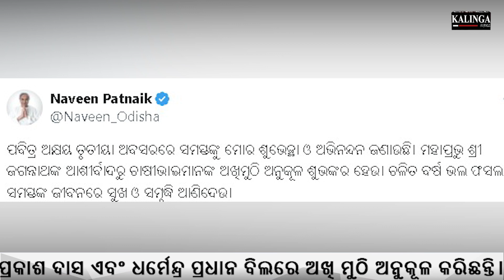BJD MANIFESTO OUT : UPTO 100 UNIT POWER CONSUMERS TO PAY NO CHARGES ! | Kalinga Scroll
ଆସିଲା ବିଜେଡି ଇସ୍ତାହାର : ଶହେ ୟୁନିଟ ଭିତରେ ରହିଲେ ମାଗଣାରେ  ମିଳିବ ବିଜୁଳି !